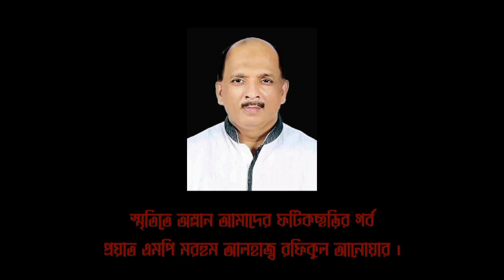Ex MP Rafiqul Anwar documentary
seat Chittagong 4